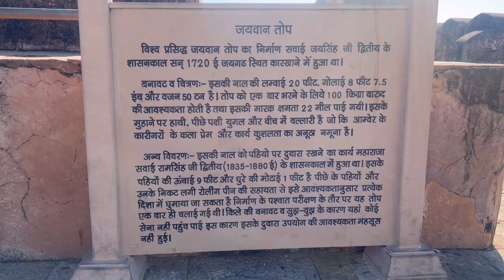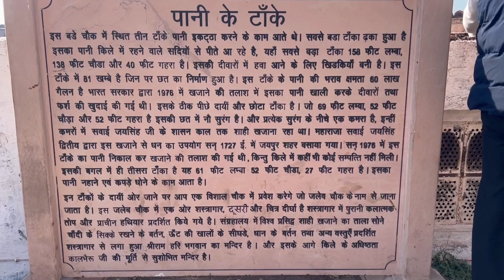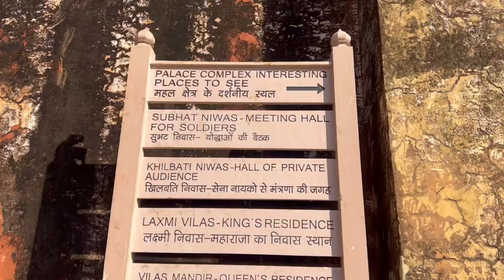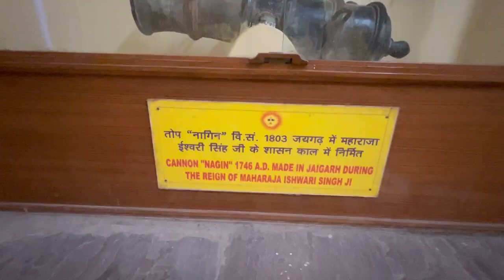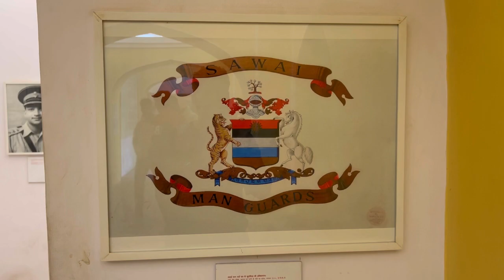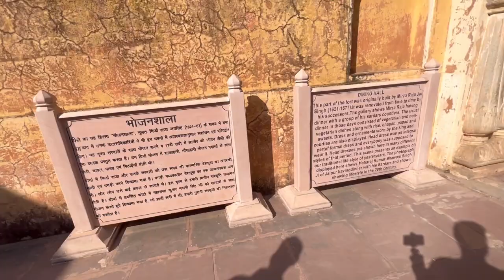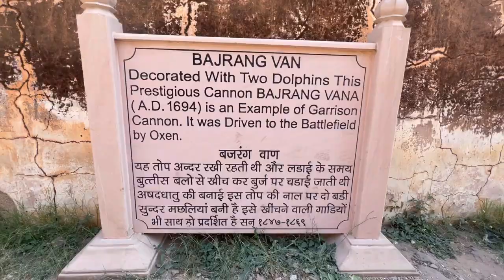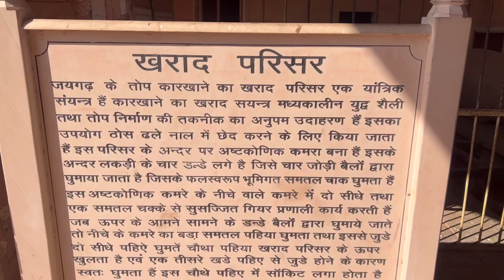Jaigarh Fort in Jaipur | दुनिया की सबसे बड़ी तोप | fort tour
Jaigarh Fort Jaipur | दुनिया की सबसे बड़ी तोप | Jaigarh fort tour | Jaigarh fort private property | Jaigarh fort tour guide video | jaivana cannon Jaipur |

जयगढ़ फोर्ट राजस्थान राज्य की राजधानी जयपुर शहर की आमेर तहसील में स्थित है। जयगढ़ फोर्ट का निर्माण मिर्जा राजा जयसिंह (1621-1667) के द्वारा किया गया था। परंतु जयगढ़ फोर्ट का अधिकतर निर्माण सवाई जय सिंह (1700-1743) के द्वारा करवाया गया था। राजस्थान का यह एक ऐसा दुर्ग है जिस पर कभी भी विदेशी आक्रमण नहीं हुआ।

जयगढ़ फोर्ट से आप चारों तरफ अरावली श्रेणी की पहाड़ियों को देख सकते हैं। अरावली श्रेणी की पहाड़ियों में से एक चील का टीला नाम की पहाड़ी है इसी पर जयगढ़ फोर्ट बना हुआ है।

जयगढ़ फोर्ट से पूरे जयपुर शहर का सुंदर नजारा देखा जा सकता है। जयपुर शहर की नीव सवाई जयसिंह ने 18 नवंबर 1727 को रखी थी।

जयसिंह ने अपने शासनकाल में जो भी निर्माण करवाया उसमे वह हमेशा अपना नाम जोड़ते थे जैसे

जयगढ़ फोर्ट, जयवान तोप, जल महल, जयपुर और जंतर मंतर।

जयगढ़ फोर्ट में तीन प्रवेश द्वार है डूंगर दरवाजा, भैरू दरवाजा, आवनी दरवाजा। भारतीय पर्यटको के लिए इस दुर्ग की एंट्री फीस ₹ 150 है।
जयवाण तोप की रेंज 35.4 KM
जयवाण तोप की बैरल(नाल) का वजन- 50 टन
जयवाण तोप की बैरल की लंबाई 20 फीट तथा गोलाई 8 फीट 7.5 इंच
जयवाण तोप की बॉडी का वजन( बैरल के अलावा) -200 टन
जयवाण तोप  कुल वजन - 250 टन

The Jaigarh Fort is a majestic stronghold built by Sawan Jai Singh II. This almost-intact fort is surrounded by huge battlements and is connected to the Amer Fort (also called 'Amber' Fort), with subterranean passages. Originally built to protect the Amer Fort and the palace within the complex, the Jaigarh Fort is architecturally similar to the Amer Fort, and offers a panoramic view of the city of Jaipur. The fort houses the world's largest cannon on wheels, a majestic palace complex and the assembly hall of the warriors known as 'Shubhat Niwas' along with a museum and an armory. Apart from the intricate architecture of the fort, the fort was also renowned for a huge treasure that was believed to be buried under the fort. It is now said that the government of Rajasthan seized the treasure when it was discovered in the 1970s. The Jaigarh Fort was built to secure Jaipur City and the Amer fort from warlords and rivals.
            Mirakhi Life Vlog
Jaipur fort | Jaigarh Fort | Jaigarh Fort cannon | Jaigarh kila kaisa h | Jaigarh kila kaha h
🙏pls video ko like or share jarur kre 🙏